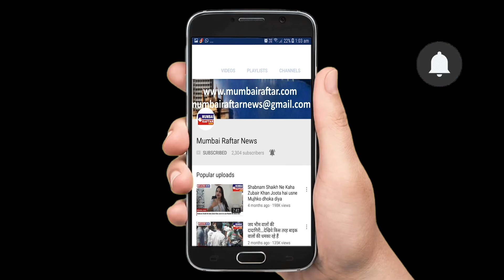Screening of film GUILTY